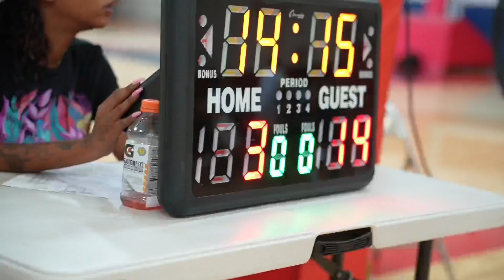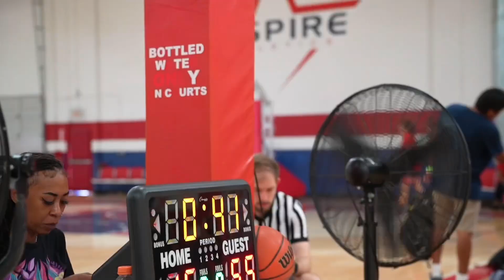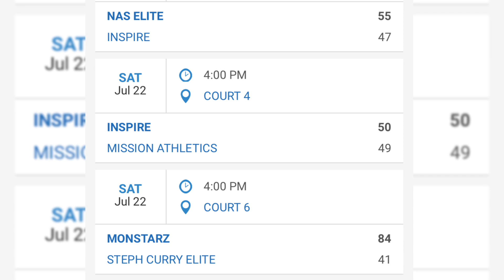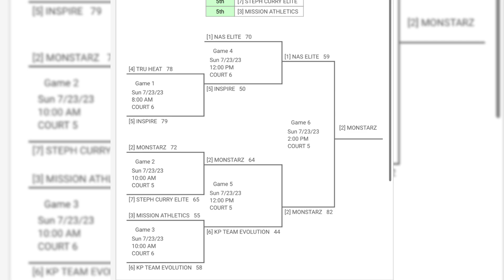I SNUCK INTO A AAU GAME & WENT CRAZY!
What do you guys think of this new Video